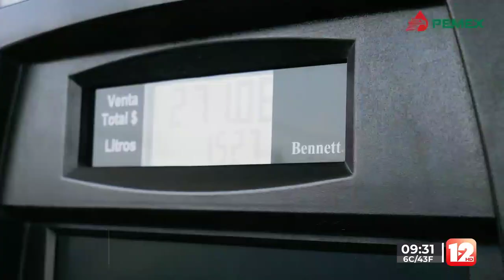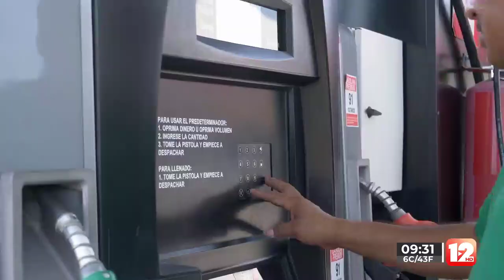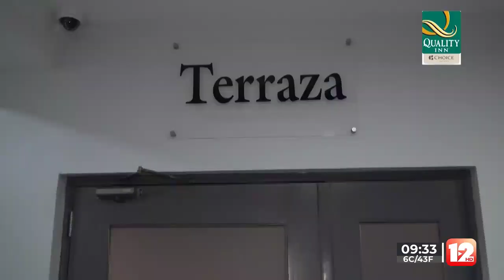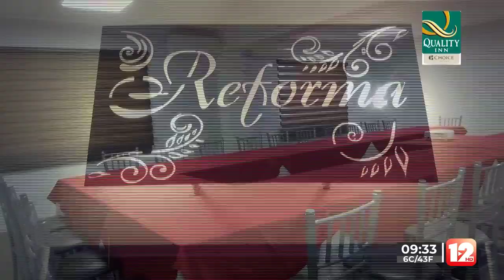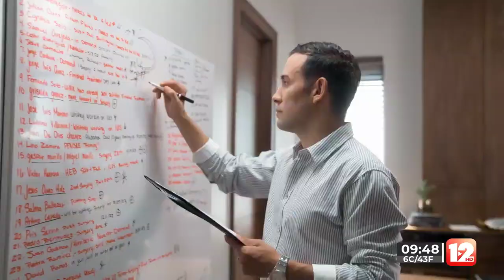ABRAZANDO LA VIDA│22 DE ENERO DEL 2024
Manda Tu Mensaje al 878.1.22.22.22 │SMS & WhatsApp│Escúchenos también en la XHIK 96.7 FM